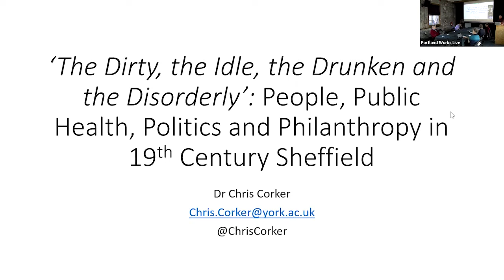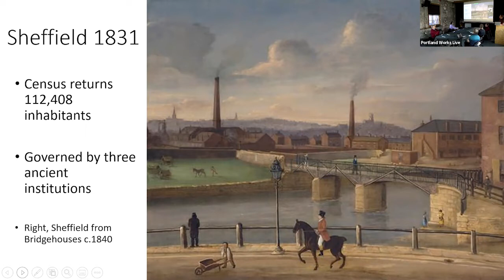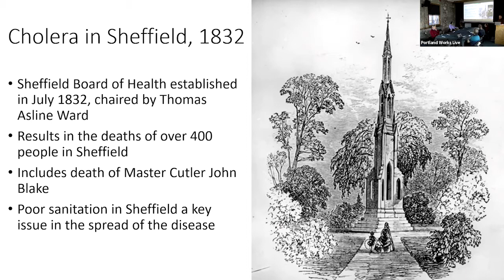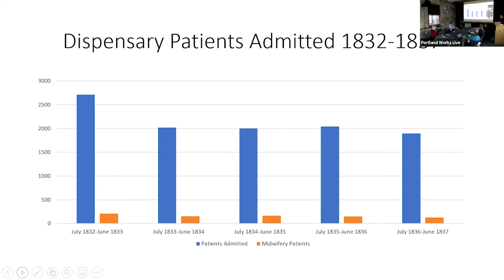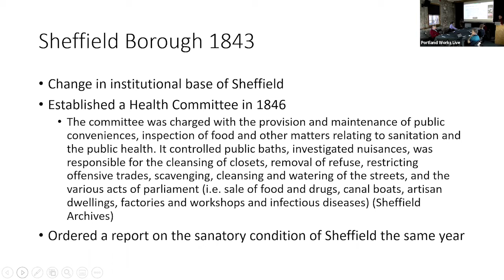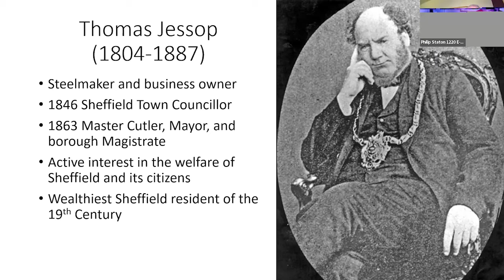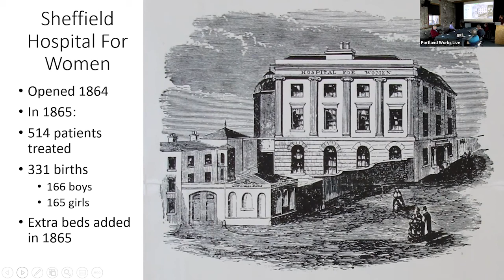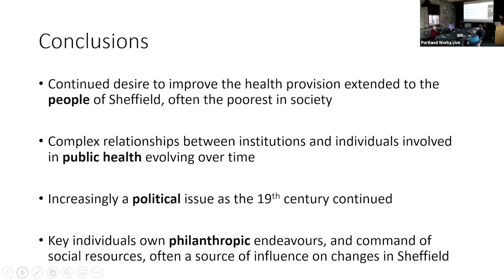The Dirty, the Idle, the Drunken and the Disorderly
Chris Corker, Chair of Portland Works Board of Directors, delivers a presentation ‘The Dirty, the Idle, the Drunken and the Disorderly’: People, Public Health, Politics and Philanthropy in 19th Century Sheffield.

This presentation was part of the Joined Up Heritage Sheffield bi-monthly meeting on 27th September 2022.